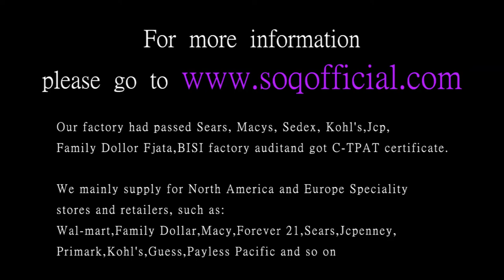Empty Roman Ring European and American Silver Digital Ring Jewelry